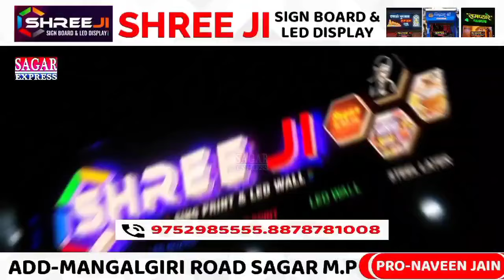सागर में इन महिलाओं ने बीच सड़क इस महिला की पिट्टू पिट्टू कर दी||SAGAR EXPRESS